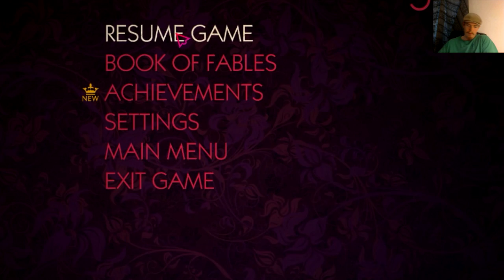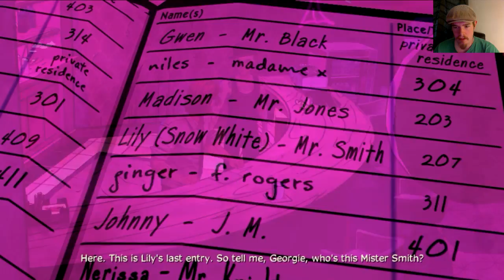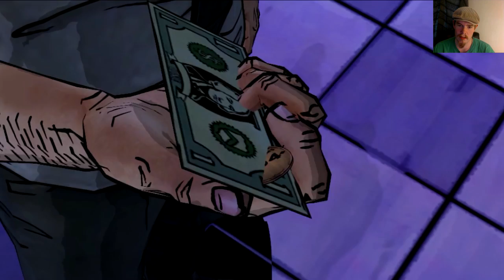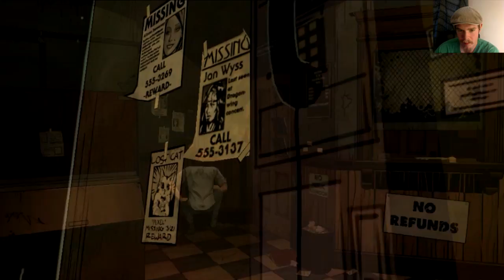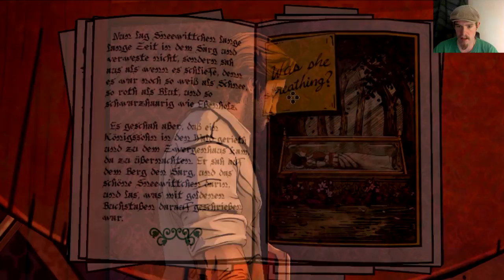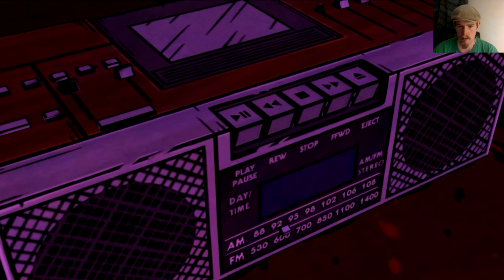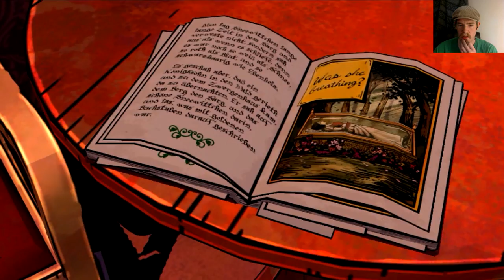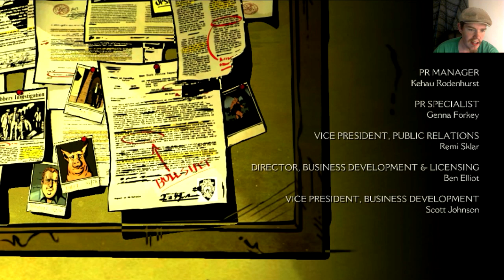The Wolf Among Us - PART 5 | A HORRIBLE TRUTH IS REVEALED!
Wow the Fable World is sooo screwed up, so much more than any of us thought. I ain't gonna give any spoilers away here but god damn man, New York City really does screw with peoples heads. Bigby man you are a true angel.

Game Description: Among Us is a graphic adventure game. The player controls protagonist Bigby Wolf (aka The Big Bad Wolf) and must investigate the murder of a mysterious woman. Throughout the game, the player will explore and talk to other creatures called Fables to figure out the crime.